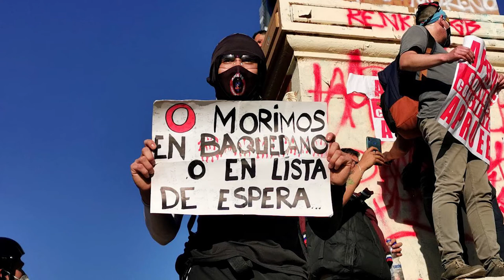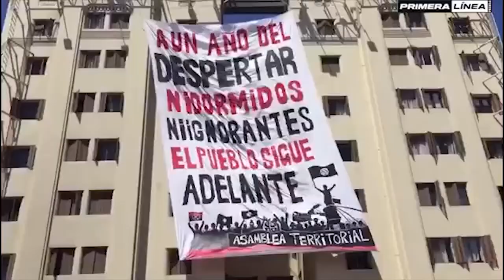Análisis sobre el levantamiento popular y la posible reforma constitucional en Chile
En esta entrevista especial, el Lic. Daniel Toro, Sociólogo de Chile, nos ofrece su análisis a un año del levantamiento popular en su país que puso en cuestión el sistema neoliberal que desde hace décadas se impone y profundiza la desigualdad social. Este domingo 25 de octubre Chile vota por si o no a la reforma constitucional que dará un nuevo rumbo al hermano país.